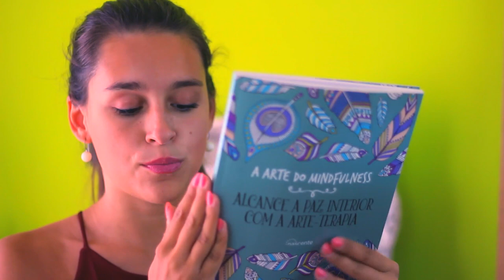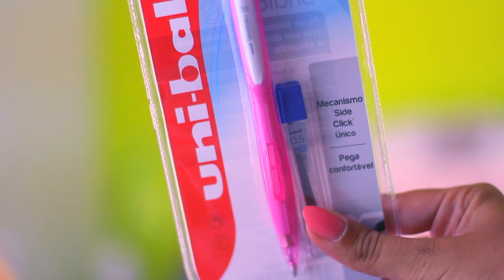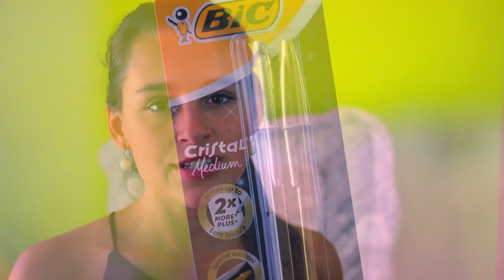HAUL MATERIAL ESCOLAR 2015/2016 ♥